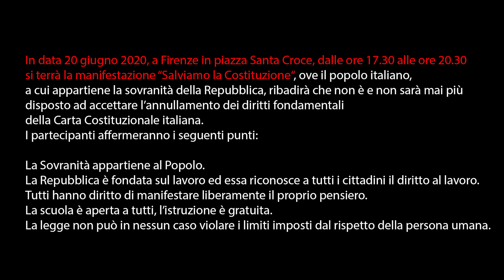Manifestazione a Firenze del 20 giugno 2020 organizzata dal Movimento 3V, Salviamo la Costituzione.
ADERISCI ALLA CAMPAGNA DI TESSERAMENTO

In questo video i relatori previsti per la manifestazione del 20 giugno 2020, organizzata a Firenze dal Movimento 3V, invitano i cittadini a partecipare, in difesa della Costituzione italiana. Salviamo la Costituzione, salviamo la libertà